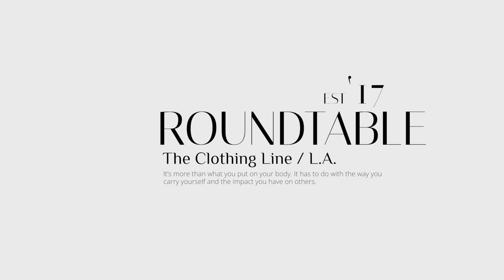RT TV DIGITAL MERCH MAGAZINE + NEW PROMO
SEND PICTURES OF YOU WEARING THE MERCH AND YOU WILL BE INCLUDED IN OUR MONTHLY MERCH DIGITAL MAGAZINE!

#​​OnePiece​​​​​​​​​​